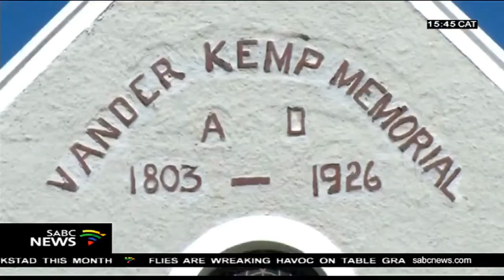Khoi San Observe Heritage Month in Bethelsdorp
Bethelsdorp in Port Elizabeth harbours a rich history and important heritage of the region. It is part of the history of the Khoi people and their interaction with Christianity. The church here was erected more than 200 years ago in 1803 by Johannes Theodorus van der Kemp of the London Missionary Society to serve the 600 Khoi-San people living there. The stories of Bethelsdorp are still being told. (September 2016)